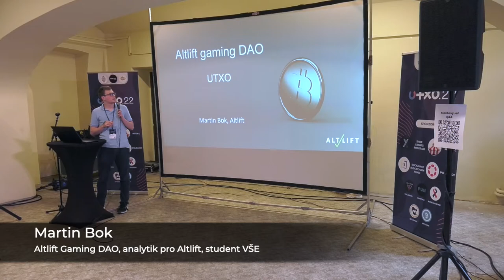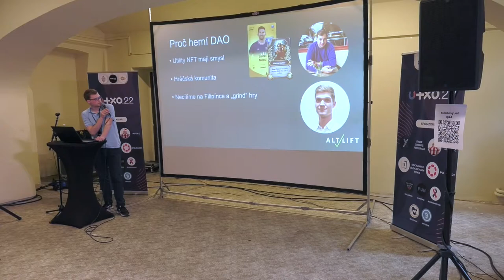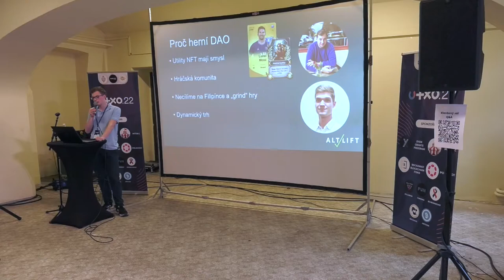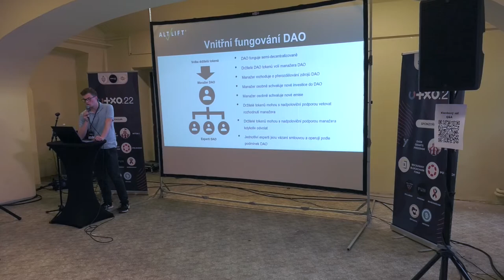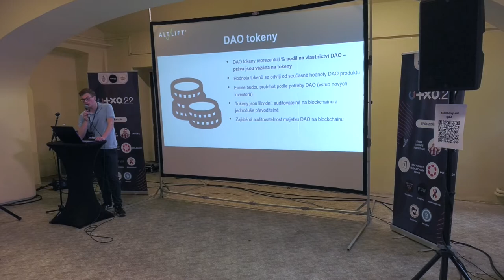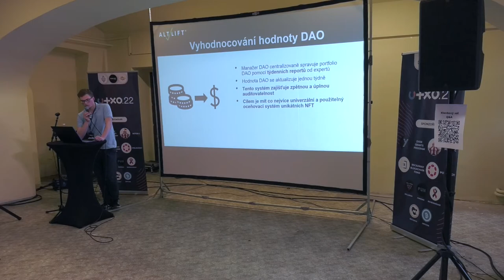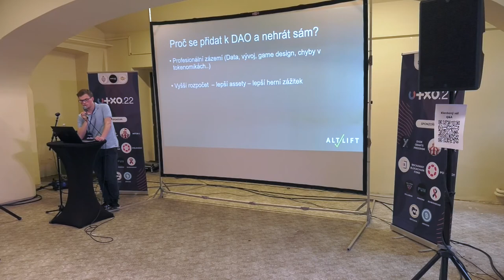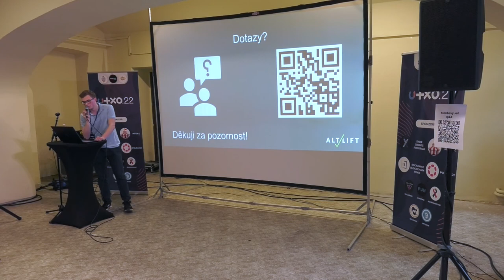Altlift Gaming DAO - Martin Bok | UTXO.22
Jak Altlift vstoupil do perspektivního ale extrémně volatilního NFT gaming trhu.

Přednášející: Martin Bok
Datum a místo: Neděle 5.6.2022, Gabriel Loci - Praha